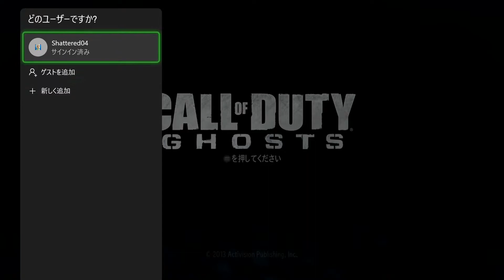コンテンツパッケージは利用できません - Call of Duty: GHOSTS for XBOX ONE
Xbox Series X発売後/后であるが、ソレでも、XBOX ONEでは「コンテンツパッケージは利用できません」でプレイ不可！

Call of Duty GHOSTS (吹替版)
2014年9月4日発売 - XBOX ONE

2013年12月12日発売 - PlayStation3

2013年11月14日発売 - PlayStation3

2013年12月12日発売 - XBOX360

2013年11月14日発売 - XBOX360

2014年2月22日発売 - PlayStation4

Call of Duty GHOSTS (字幕版)
2013年11月14日発売 - Wii U